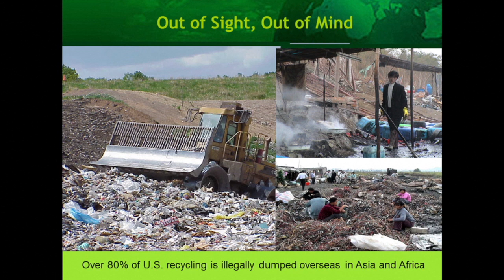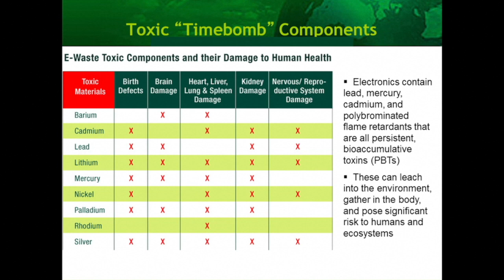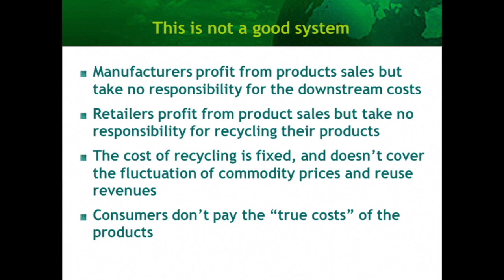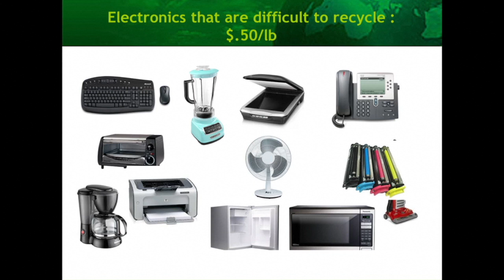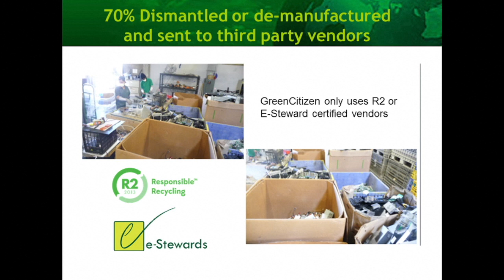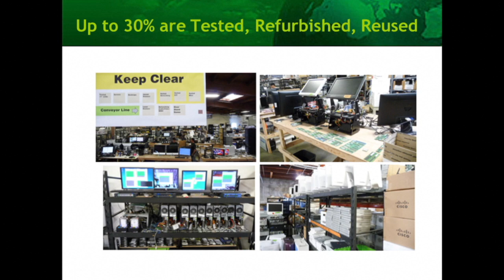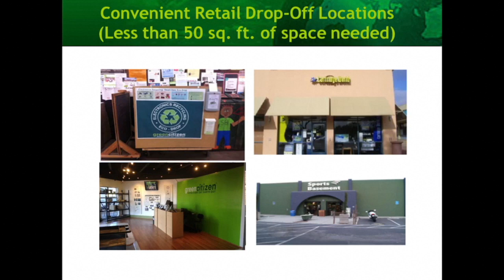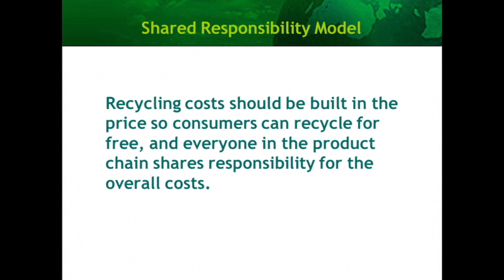Greening Our E-Waste | James Kao | TEDxSJSU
James Kao explains why the business community, government, and ordinary citizens need to team up to effectively deal with electronic waste.

CEO/President/Founder of GreenCitizen, an e-waste recovery and recycling business in San Francisco, James was recently featured in the documentary Racing to Zero.